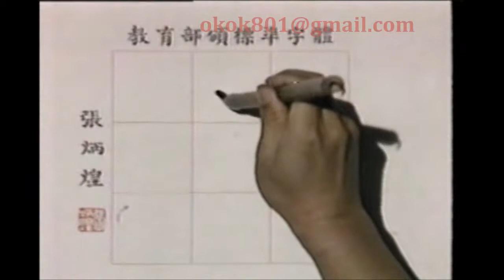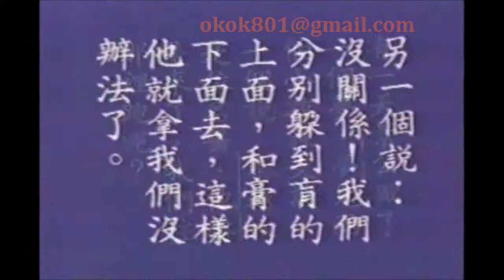☆經典的每日一字☆沈敬家「肓」